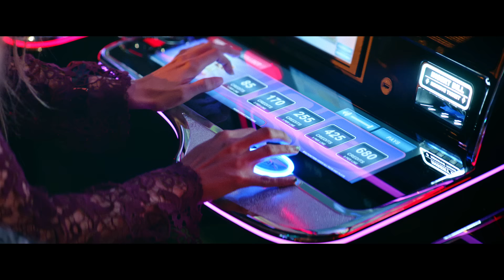Mary J. Blige - Rent Money (feat. Dave East) [Official Video]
The official video for Mary J. Blige's "Rent Money" featuring Dave East from her album 'Good Morning Gorgeous' - Out Now!